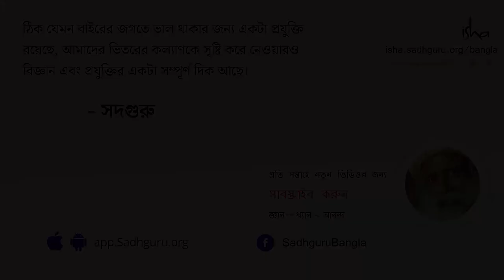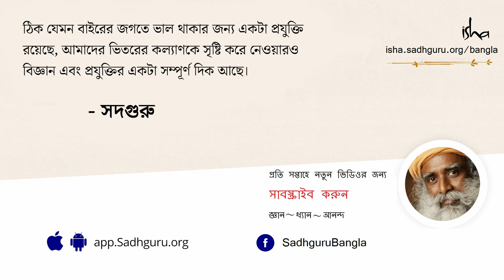মায়াজাল থেকে অতীন্দ্রিয়বাদের পথে | From Magic To Mysticism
যুগ যুগ ধরে মানুষের কল্পনা অতিমানবিক বা অলৌকিক কিছুর খোঁজ করে এসেছে।  চোখে দেখা, কানে শোনা, নাকের ঘ্রাণ শক্তি, ত্বকের স্পর্শানুভূতি, জিভের স্বাদগ্রাহিতা - এই পাঁচটি ইন্দ্রিয়ের অনুভূতিই হল আমাদের সারাটা জীবনের অভিজ্ঞতা। কিন্তু মানুষের ভেতরে এক অজানা খিদে থাকে যা জীবনের রোজকার অভিজ্ঞতায় ক্ষান্ত থাকে না। সে আরও নতুন, আরও চমৎকার কিছু, আরও অজানা কিছুর স্বাদ পেতে চায়। আর এই মৌলিক আকাঙ্ক্ষাই জন্ম দেয় অতীন্দ্রিয়বাদ বা মরমিয়া বা ইংরাজির "Mysticism" এর। Mystry মানে রহস্য। যে অনন্ত ব্রহ্মাণ্ডের সীমাহীন রহস্যকে আবিষ্কার করে, সেই mystic বা অতীন্দ্রিয়বাদী।
এই ভিডিওতে প্রথম ভাগে সদগুরু আমাদের Mystic বা অতীন্দ্রিয়বাদী হওয়ার জন্য কীরকম যোগ্যতা লাগে সেই প্রসঙ্গে জানাচ্ছেন।

এই ভিডিওর দ্বিতীয় অংশে, সদগুরু যুব সমাজকে এক অত্যন্ত সময়োপযোগী বার্তা দিচ্ছেন। আজকাল সমাজে যুবকেরা গাঁজা বা অন্যান্য ড্রাগ সেবন করে নেশাগ্রস্ত হয়ে পড়ছেন৷ সদগুরু আমাদের জানাচ্ছেন নেশা করাটা ভুল কিছু নয়। কিন্তু কিছু সেবন করে নেশাগ্রস্ত হলে তা আমাদের কিছুক্ষণ একটা নেশায় রাখে, কিন্তু পরিণতিতে দীর্ঘ মেয়াদী রোগের সৃষ্টি করে। তাই সদগুরু আমাদের এক উৎকৃষ্ট বিকল্প পথ দিচ্ছেন যাতে করে কিছু না করে, শুধু এক জায়গায় চোখ বন্ধ করে বসে বসেই আমরা নেশায় বুঁদ হয়ে থাকতে পারি আর এর কোনও পার্শ্বপ্রতিক্রিয়াও নেই। যুব সমাজের জন্য এ এক যুগান্তকারী সমাধান।

এই ভিডিওর তৃতীয় অংশে সদগুরু আমাদের বর্তমান শিক্ষা ব্যবস্থার যে গোড়ায় গলদ, সেটা তুলে ধরছেন ও এই ব্যবস্থাকে উন্নত করে সময়োপযোগী করে তোলা নিয়ে সমগ্র মানবজাতিকে এক জরুরি বার্তা দিচ্ছেন। এই মুহূর্তে আমাদের শিক্ষা-ব্যবস্থা পৃথিবীর বহু গুরুত্বপূর্ণ সমস্যার সমাধান হওয়ার জায়গায় এক সমস্যা হয়ে দাঁড়িয়েছে।

এই ভিডিওর চতুর্থ অংশে সদগুরু UNCCD বা United Nations Convention for Combating Desertification অর্থাৎ জাতি সংঘের মরুভূমিকরণ প্রতিরোধী কনভেনশনের মুখ্য-সচিব ইব্রাহিম থিয়াওয়ের সাথে সারা বিশ্বকে সম্ভাব্য পরিবেশগত দুর্যোগের হাত থেকে বাঁচাতে কাবেরী কলিং প্রকল্পের সমাধানের দিশায় যে বিপুল সম্ভাবনা রয়েছে তা নিয়ে আলোচনা করছেন এবং সব শেষে রয়েছে সদগুরুর সাম্প্রতিক ভ্রমণের ও বিভিন্ন কার্যক্রমের আরও কিছু দৃশ্য।

এই অনন্য ভিডিওটি দেখতে সঙ্গে থাকুন SadhguruBangla 'র